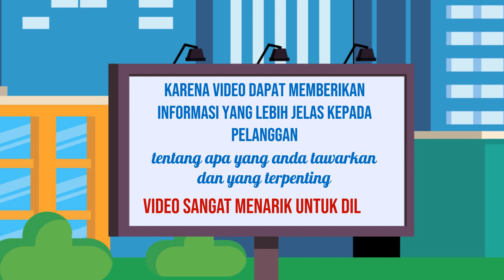Mengukur Keberhasilan dengan Metrik dalam Video Explainer yang Panjang Jasa edit Video